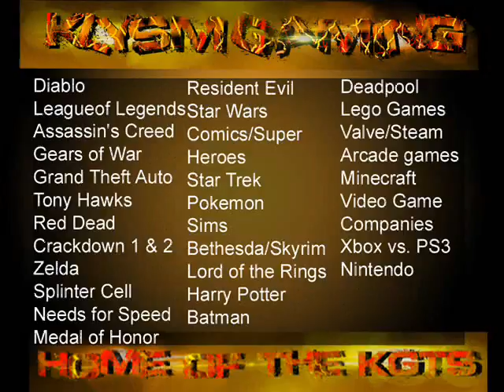KGTS: World of Warcraft - Gingerbeard ft. Kezia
Today on Klysm Gaming Talk Show. Gingerbeard solos this episode due to the lack of information TheBeardedOne has on World of Warcraft. Kezia is the special guest with interview questions being answered regarding her WOW experience.

Klysm Gaming presents an all-new series called Klysm Gaming Talk Show hosted by Gingerbeard and co-hosted by TheBeardedOne.

*This video and all of its contents belong to the rightful makers of both the game and the developer. These videos are for promotional and entertainment purposes only.